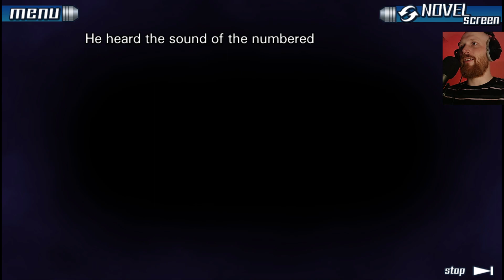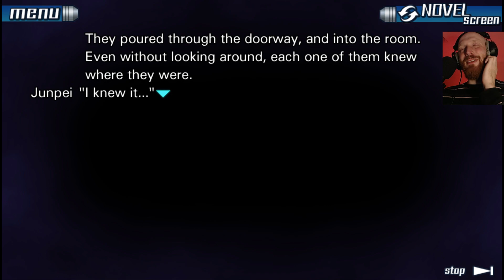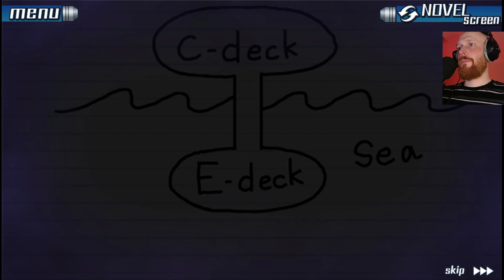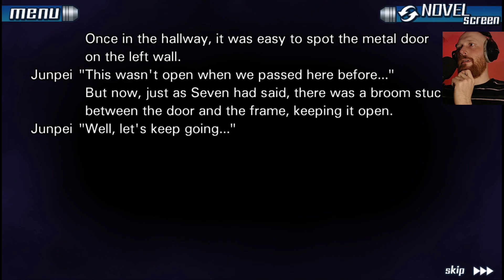Lotus the Hacker | Zero Escape: 999 | Part 18 [Blind Playthrough]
WARNING - This Game may contain content not appropriate for all ages, or may not be appropriate for viewing at work: Blood, Drug Reference, Sexual Themes, Strong Language and Violence.